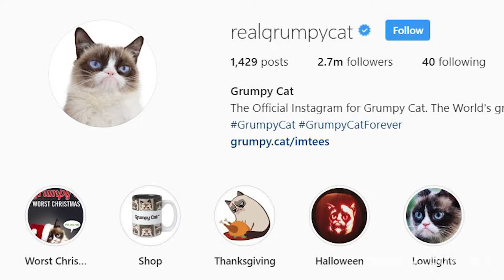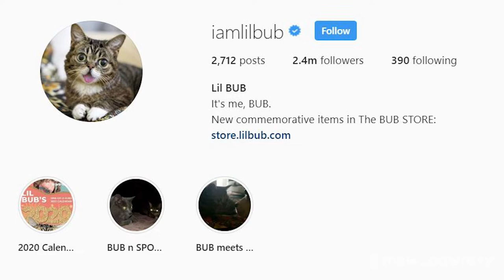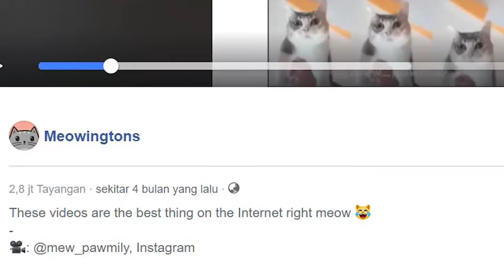Viral Cat 2019 - Youtube Rewind Cat Version by MewPawmily Kucing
*** English sub is on progress ***
Goodbye 2019! At the end of this year, ayah will talk about viral cats for the past year.. And ayah will also talk about the most liked MewPawmily content in 2019!

Selamat tinggal 2019! Di akhir tahun ini ayah bakal ngomongin tentang hal2 viral terkait dunia perkucingan.. dan ayah juga bakal ngomongin tentang konten MewPawmily yang paling disukai di tahun 2019!
Daily cute cat life story of Puding 😾, Pastel 😺, and Ayah 👨